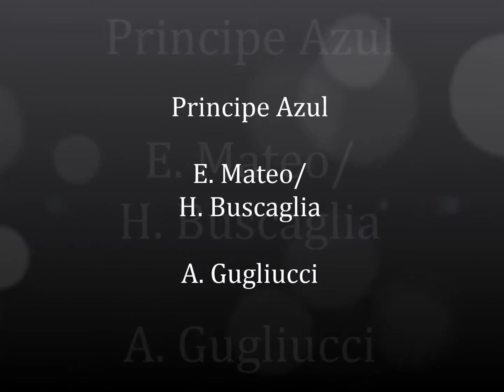Principe azul, de Buscaglia y Mateo, por A. Gugliucci